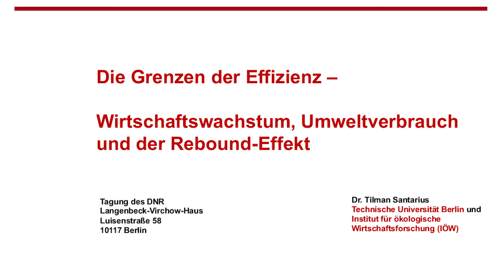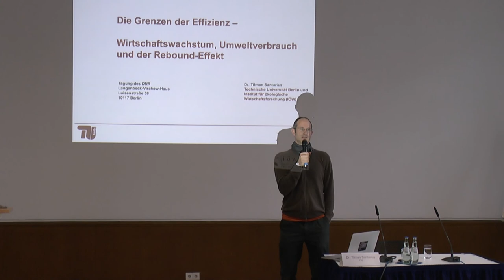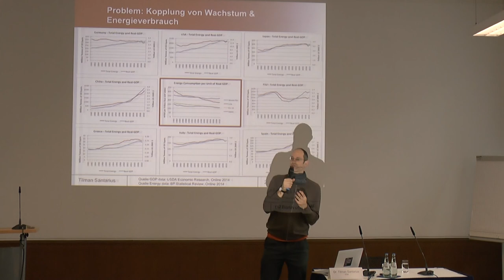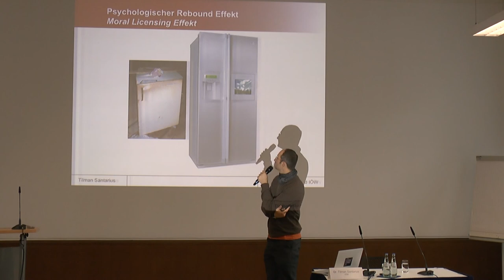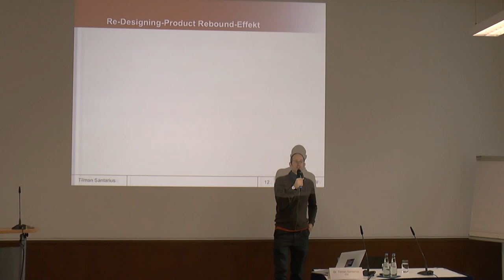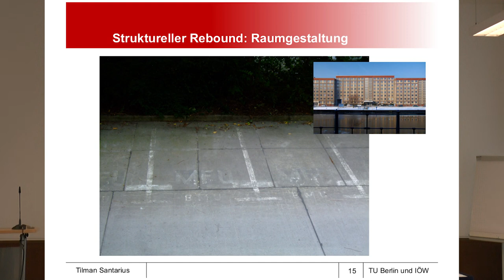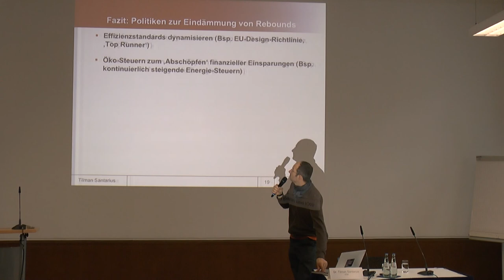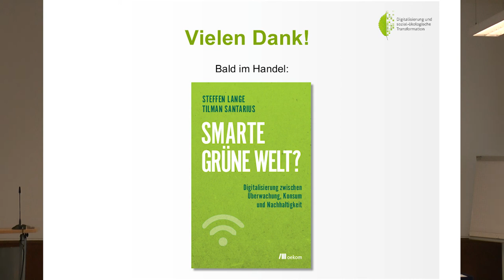Tilman Santarius: Die Grenzen der Effizienz - Tagung 'Nur unter Wachstumsvorbehalt'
Vortrag "Die Grenzen der Effizienz - Wirtschaftswachstum, Umweltverbrauch und der Rebound-Effekt" von Tilman Santarius, Technische Universität Berlin und Institut für ökologische Wirtschaftsforschung

Der Vortrag fand statt im Rahmen der Tagung "Nur unter Wachstumsvorbehalt?! - Wissen, Kapazitäten und Strategien für den Wirtschaftswandel" am 11. Dezember 2017 in Berlin.
Die Tagung wurde durchgeführt vom Deutschen Naturschutzring (DNR).

Die Kommentarfunktion für dieses Video ist leider deaktiviert. Wir bitten um Verständnis.